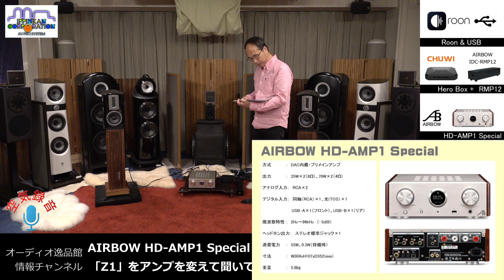AIRBOW 「HD-AMP1 Special」で「Z-1」を聞いてみた。（３）ウェルフロートボードの効果も検証！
リボン型ツィーターを搭載するQUADのブックシェルフ型スピーカー「Z-1」を逸品館一推しのDAC内蔵プリメインンプ「AIRBOW HD-AMP1 Special」で聞いてみました。
後半では、2つのAIRBOW ウェルフロートボード「WFB-1512-15」、「WFB-A4」の効果も検証しています。

INDEX
00:00　トーク・スタート

AIRBOW HD-AMP1 Special（Roon & USBで接続）
04:47　せせらぎ
06:33　LOVE　/　Diana Krall
08:05　新世界より　/　ノイマン・チェコフィル
11:12　トーク
13:59　My Favorite Things　/　渡辺 香津美
16:07　Mona Lisa　/　Grace Mhaya
18:15　トーク

QUAD Z1の下に「WFB-15-12-15」を使う。
18:54　My Favorite Things　/　渡辺 香津美
21:01　トーク

QUAD Z1の下のボードを「WFB-A4」に入れ替え。
23:21　My Favorite Things　/　渡辺 香津美
25:28　Mona Lisa　/　Grace Mhaya
27:35　トーク
28:21　夏の終わりのハーモニー　/　玉置 浩二

大阪市のオーディオ専門店「逸品館」が発信する、オーディオ情報のチャンネルは、理想的なルームアコースティックを実現した3号館と高性能マイクによる「空気録音」が特徴です。他のチャンネルとはひと味違う高音質は、「音の違いがはっきりと聞き取れる」と好評です。信頼できる「バイヤーズ・ガイド」を目指して、ユーザー目線から見た「ここが知りたい」を詳しくお届けいたします。

～使用機材～

▼スピーカー

▼ネットワーク/USB-DAC搭載プリメインアンプ

▼ウェルフロートボード
WFB-2129-18/A4（耐荷重～18kg）

～関連サイト～

～企画・制作～